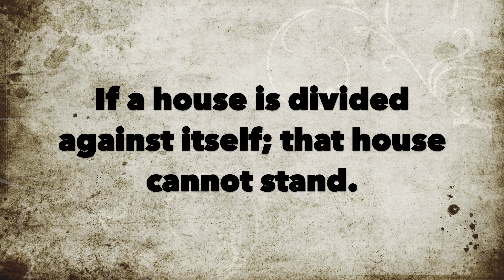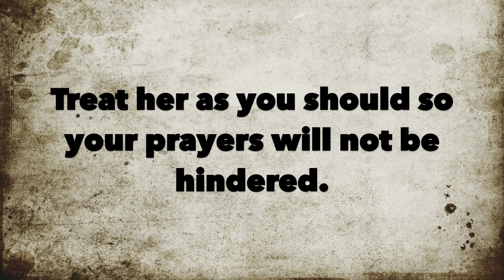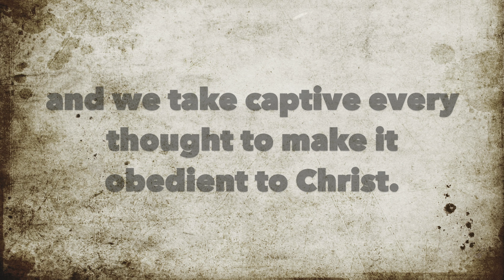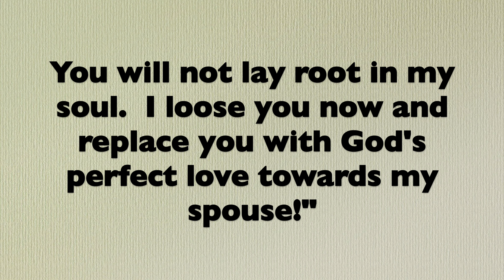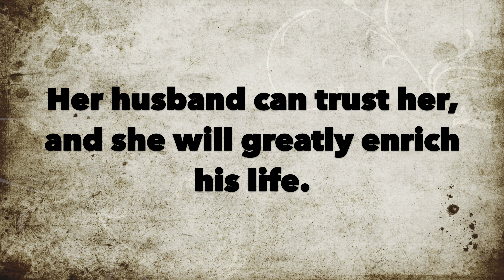Honour Your Spouse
See how important it is to honour your spouse and what God's expectation is in this area of your life.

Video by Anton Antons from Pexels